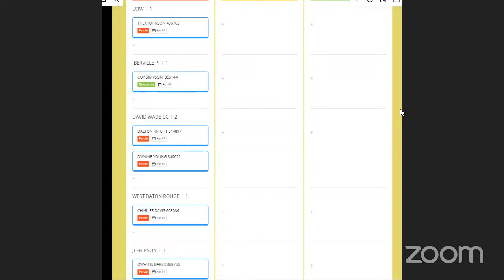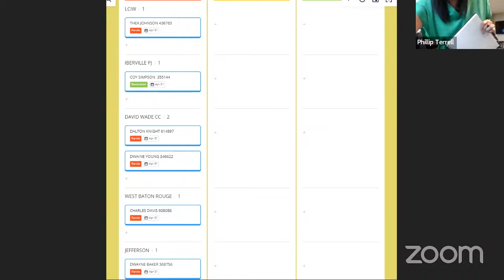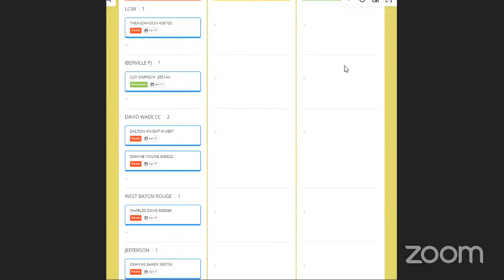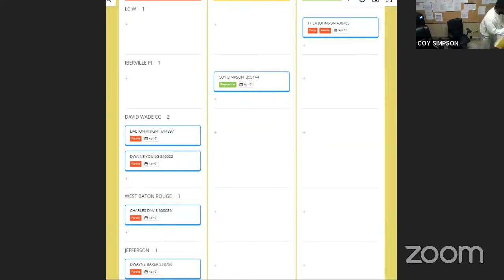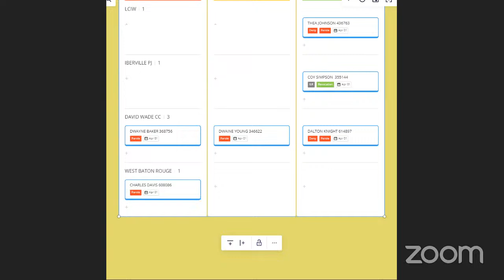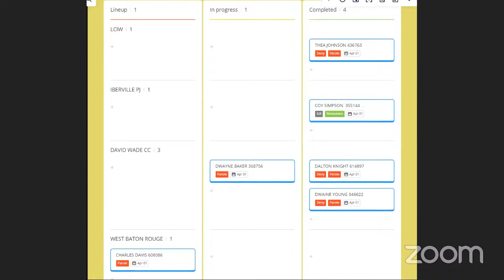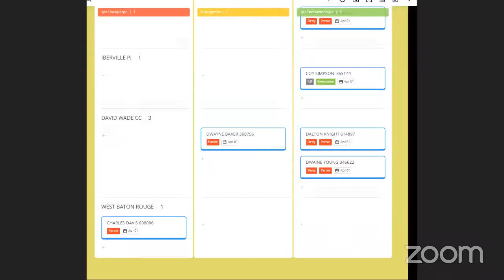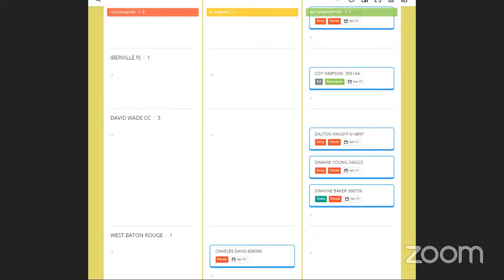REVOCATION AND PAROLE HEARING- APRIL 1, 2024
Welcome to the Louisiana Board of Pardon/Committee on Parole's live streaming of Pardon and Parole Hearings!! Please visit the about section to learn more about our process and Board.
LINE UP:
1. LCIW
THEA JOHNSON 436763
2. IBERVILLE PJ-REV
COY SIMPSON 355144
3. DAVID WADE CC
DWAYNE BAKER 368756
DALTON KNIGHT 614897
DWAINE YOUNG 346622
4. WEST BATON ROUGE
CHARLES DAVIS 608086